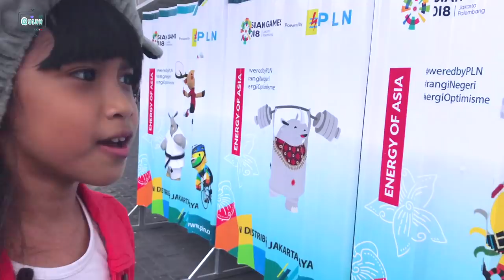Yayy INDONESIAA... KEREN BANGETT di Opening ASIAN GAMES 2018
Haloo 'Sahabat Quinn'..Bersyukur banget aku bisa datang ke Opening Asian Games 2018. Bangga dan terharu bisa nonton acaranya,aku jadi makin sayang sama Indonesia. Selamat berjuang untuk kakak-kakak atlit kita ya, semoga hasilnya terbaik untuk Indonesia. Aminnn
Kita bangga karena kita INDONESIAA..

Semoga sukaa...